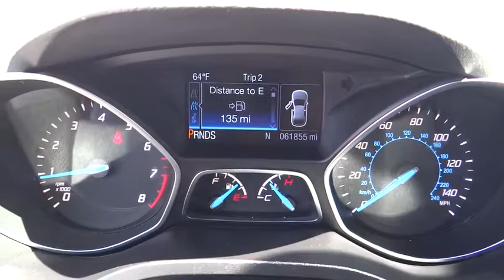2015 Ford Escape Riverside, Fontana, Redlands, Rancho Cucamonga, Palm Springs, CA 0P9976RA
Deep Impact Blue Used 2015 Ford Escape available in Riverside, California at Fairview Ford. Servicing the Fontana, Redlands, Rancho Cucamonga, Palm Springs, CA area.

Fairview Ford
292 North G St

2015 Ford Escape SE FWD 6-Speed Automatic EcoBoost 1.6L I4 GTDi DOHC Turbocharged VCTFAIRVIEW FORD...WE'RE RIGHT OFF THE 215 FWY, WE'RE ALWAYS RIGHT ON THE PRICE !!! Recent Arrival! 32/23 Highway/City MPGAwards:* JD Power Initial Quality Study (IQS) * 2015 KBB.com 10 Best SUVs Under $25,000 * 2015 KBB.com Brand Image AwardsA BETTER FORD EXPERIENCE WAITS FOR YOU AT FAIRVIEW FORD !!!Reviews:* Good performance and fuel efficiency; many high-tech features; agile handling; high-quality cabin; comfortable seating. Source: Edmunds* The 2015 Escape is a Compact SUV that is an absolute head turner. A major departure from its previous generation, this Escape is refreshingly modern with sporty attitude. Further, the interior of the escape showcases impressive design, and high quality materials. It is one of the leaders in its segment for gas mileage, styling, and great technology as well. There are three trims available for the 2015 Escape: S, SE, and Titanium. Standard on all 3 models, is a generous assortment of standard features. You get a 6-Speed SelectShift Automatic, Power Windows and Door Locks, a Storage Bin under the floor, Touch Controls on the Steering Wheel, and Flat Fold Rear Seats. Plus, it comes with a 6 Speaker, AM FM Radio with CD, MP3 and Auxiliary Input, and a Communication and Entertainment System. The Base S Trim comes with a 2.5L, 4-Cylinder Engine with 168hp that gets an EPA estimated 22 MPG in the City and 31 MPG on the Highway. Plus the base also comes standard with the MyKey system for parents of younger drivers. The SE and Titanium come standard with a 1.6-Liter EcoBoost engine, with an optional 2.0L EcoBoost I-4 engine available instead. Bought as a two-wheel drive, the 1.6L gets an EPA Estimated 23 MPG City and 33 MPG hwy, while the 2.0L gets 22 MPG City and 30 MPG hwy. The S Trim can only be purchased as a two-wheel drive but the other two models give you the option of four-wheel drive as well. In terms of Safety, all models are standard equipped with Front and Rear Anti-Lock Brakes, AdvanceTrac with Roll Stability Control, and a Rear View Camera. Available features include the available SYNC with MyFord Touch infotainment system which includes Bluetooth and navigation among other features. Source: The Manufacturer Summary